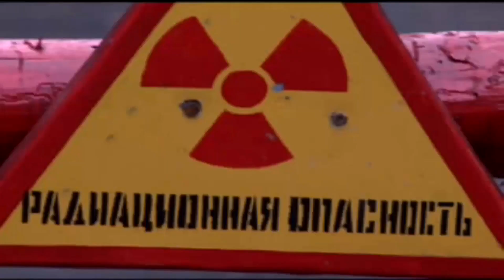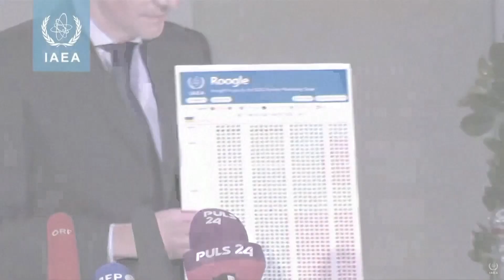Russia-Ukraine conflict: UN nuclear watchdog says situation is "dire”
Speaking about the ongoing Russian invasion of Ukraine, the United Nations (UN) nuclear watchdog said in regards to nuclear facilities in the eastern European country, the situation is "dire.”

International Atomic Energy Agency (IAEA) director-general Rafael Grossi said Thursday he could not confirm reports power had been restored at Chornobyl.

One problem for the IAEA, he said, is that the agency relies on thorough information to safeguard the nuclear power plants, including Chornobyl and Zaporizhzhia.

"What we have is actually a degrading situation, which is a concerning situation for us because gradually we are losing. It doesn't mean that we are losing everything, but we are losing a significant amount of information," he said.

Grossi has proposed three-way talks at Chornobyl, where Russia has seized a radioactive waste facility near the now-defunct power plant, which was the site of the world’s worst nuclear accident in 1986.